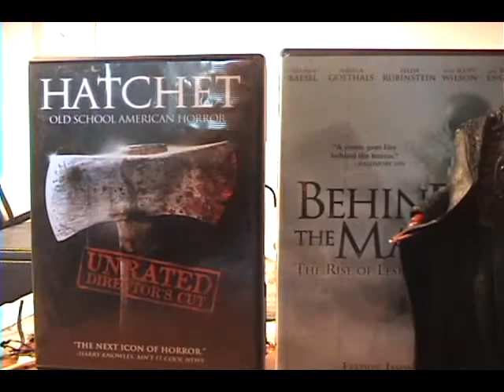An amendment to some recent videos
Just a quick amendment to some stuff I've said in recent videos...